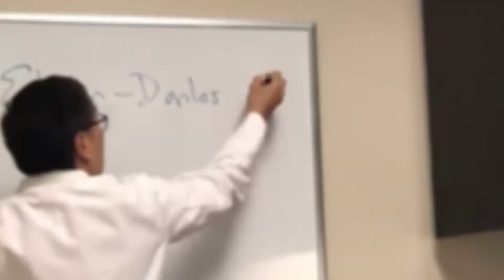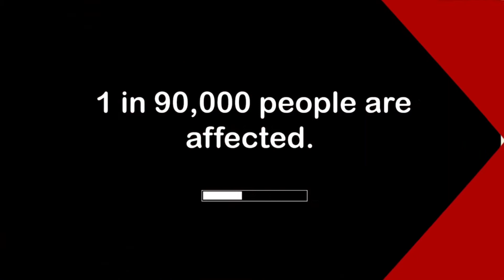May 24, 2021 GHS Announcements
Intro Video - Steven
Announcements - Ali & Alaina
Teleprompter - Alex
OBS - Steven